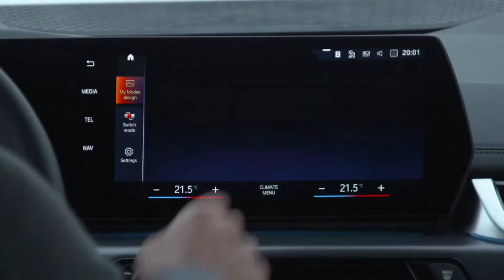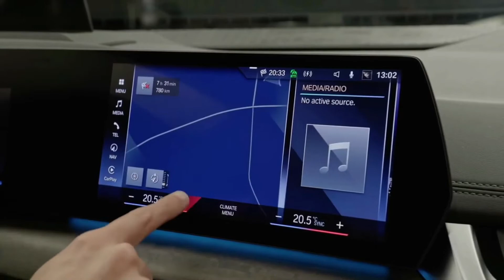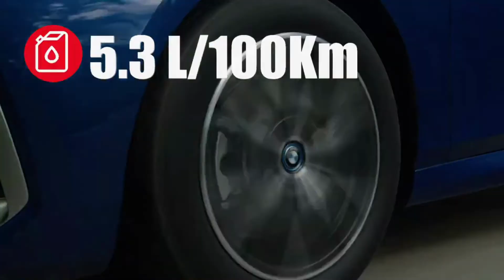2022 YENİ BMW 2 Serisi Active Tourer | Çığır Atlamış | Detaylı İnceleme